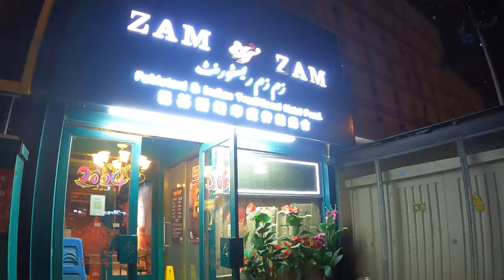First Day in Beijing China | Beijing Language and Culture University Visit | Life in Beijing China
*Are you enjoying the content and want to support me? Consider buying me a coffee and helping fuel my creativity to bring you more valuable content and insights. Your support means the world to me!*

*All opinions or statements in this video are my own and according to my experience which I got during staying in China for 6-years, you subject to agree or disagree.*